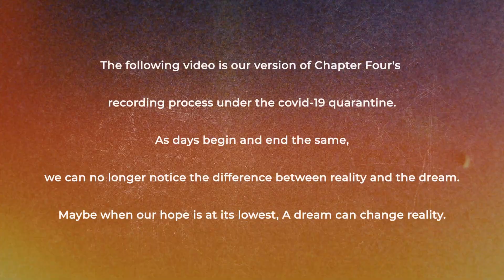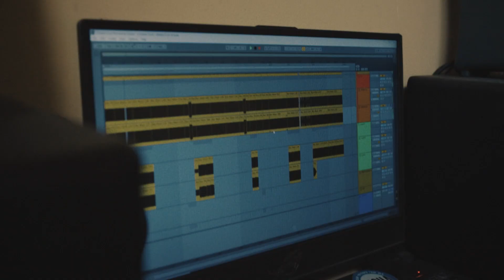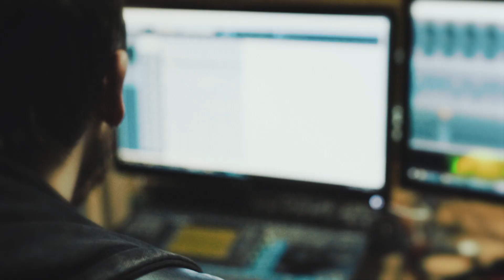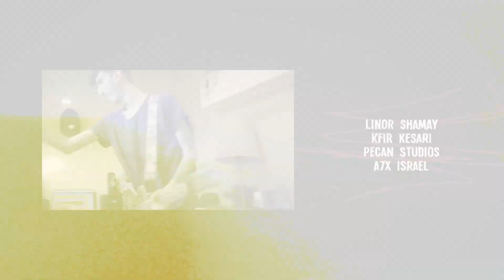Canine - Chapter Four (AVENGED SEVENFOLD Cover) [OFFICIAL VIDEO]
Canine - Chapter Four (Avenged Sevenfold Cover)
Engineered, mixed and mastered by: Nir Leberstein
Filmed and edited by VC Productions

This cover is a part of the A7X Israel’s Covers Collection:
Pledge Allegiance: Quarantine Days

Special thanks to Linor Shamay, Kfir Kesari, Pecan Studios, A7X Israel